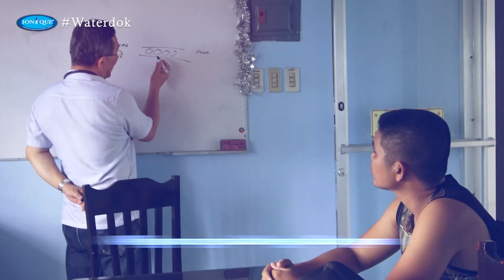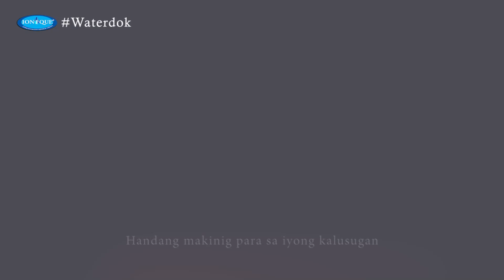" WATERDOK "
Contact the branch nearest you:
MAIN OFFICE: